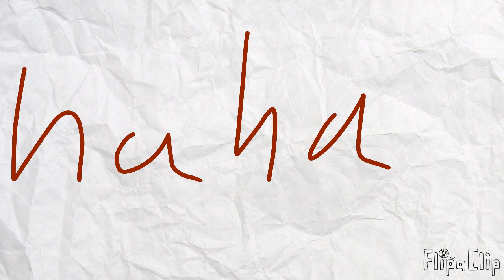foxy x mangle or springtrap3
Check my cartoon animation made with flipaclip its here sos it took so long school has been caching up to me